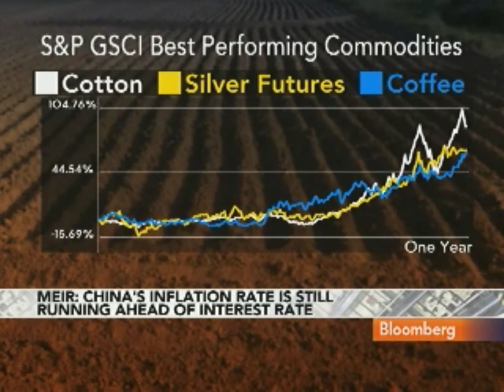Meir Says Inflation Pressure May Slow Commodities Growth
Dec. 28 (Bloomberg) -- Edward Meir, a senior analyst at MF Global Ltd., talks about the outlook for commodity prices.
     Meir, speaking with Deirdre Bolton on Bloomberg Television's "InsideTrack," also discusses China's monetary policy. (Source: Bloomberg)